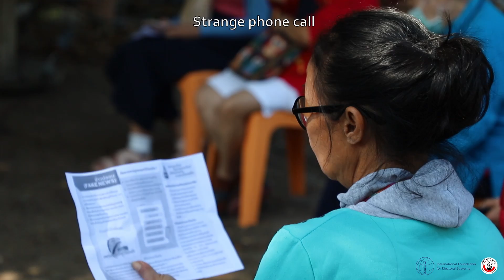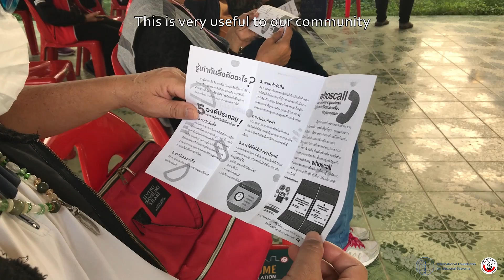Foundation for Older Persons’ Development & Chiang Mai University Host Media Literacy Workshop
A media literacy workshop led by the Foundation for Older Persons’ Development (FOPDEV) and students from Chiang Mai University. The workshop connected older community members with young leaders to share best practices in digital spaces and ways to remain resilient against online scams or threats.